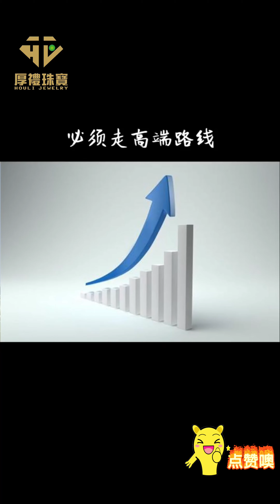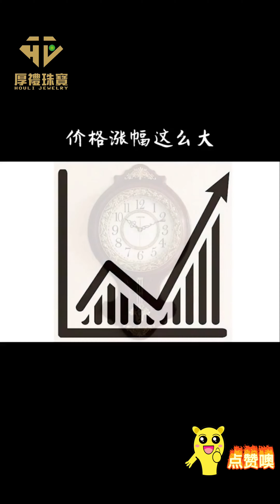最讓人喜愛的文玩你玩過幾個？？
WeChat：HLZB-888
Line：hlzb888
厚禮珠寶有限公司成立已有數年，公司位於玉石之鄉——廣東四會！旗下四會實體店兩家，
店鋪分佈在台灣、香港、馬來西亞、越南、平洲等地，我公司是一家集翡翠玉石毛料進口，
設計雕刻、更有大型翡翠擺件雕刻，藍水翡翠產品開發，手鐲定制，18K金鑲石珠寶等生產
銷售為一體的翡翠企業，秉承“放心購買翡翠”的企業使命；誠信經營，一切以質量說話！